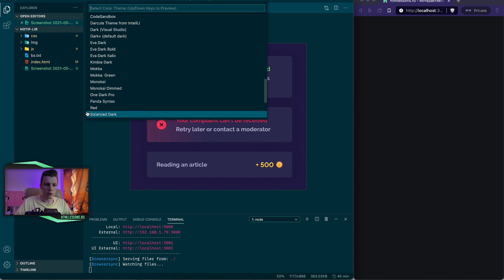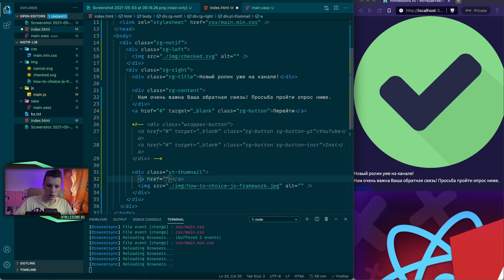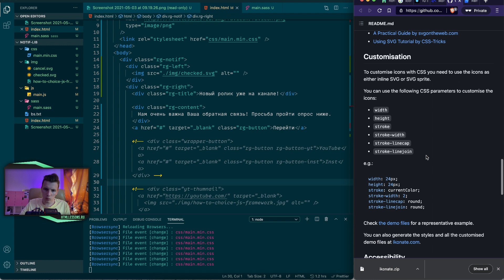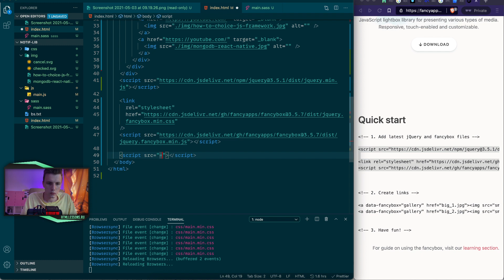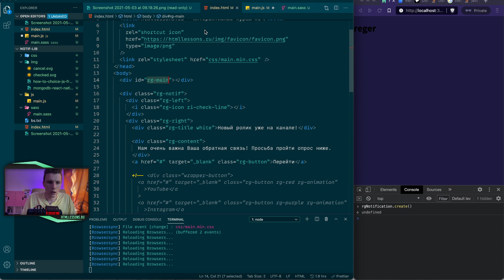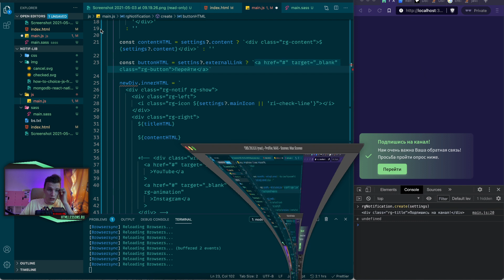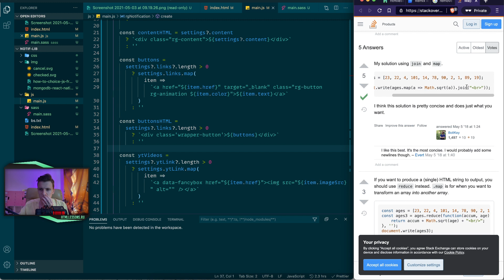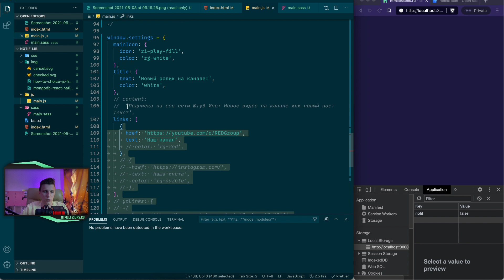Пишем простую библиотеку для уведомлений // Библиотека на JavaScript с нуля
В этом ролике мы напишем простую библиотеку для уведомлений на JavaScript.

Тайм коды:
00:00 - Начало
03:30 - Базовые настройки
11:00 - Верстка
22:36 - Стилизация
01:01:30 - Всплывающее видео
01:03:44 - Дописываем стили
01:08:40 - Пишем JavaScript
02:18:54 - Спасибо за просмотр!

💸 Если хочешь поддержать, вот ссылка (сейчас сбор на камеру Sony a6400)
Немного обо мне: меня зовут Максим, я уже 7 лет занимаюсь веб-разработкой. На данный момент являюсь основателем двух крутых проектов redstudio.global и htmllessons.ru. Последний, был моей дипломной работой в колледже. Как и все, начинал с изучения верстки html, css, js. Затем появилась потребность в изучении Laravel для разработки образовательного проекта. На данный момент, мой стэк технологий выглядит так: html, css, javascript, jquery, bootstrap, flex, svg, vuejs, php, laravel и различные cms. Основная миссия нашей команды – создавать крутые продукты, которые будут помогать людям и менять мир. Спасибо 😊